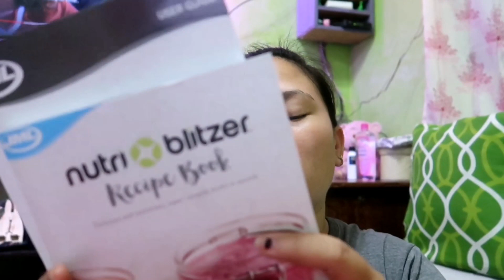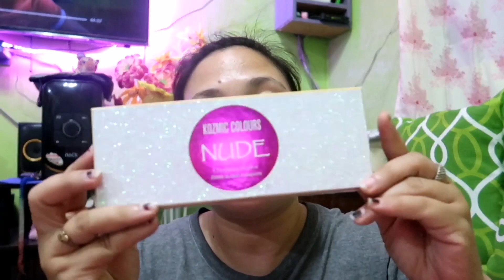NUTRI BLITZER BLENDER UNBOXING